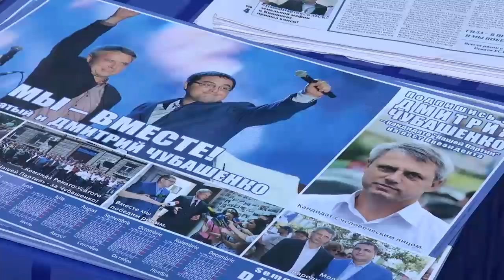Ботаника: кишиневцы желают Чубашенко победы на выборах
Видео об одной из встреч Дмитрия Чубашенко с кишиневцами в столичном секторе Ботаника.